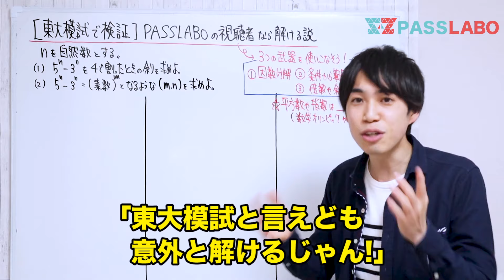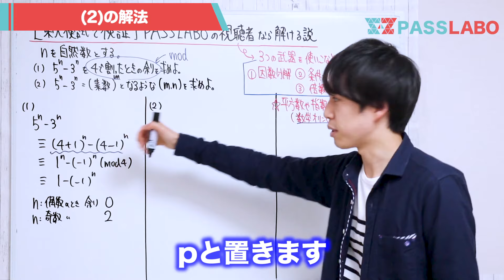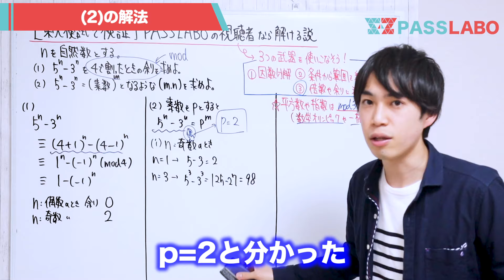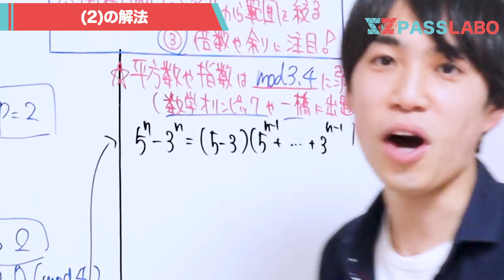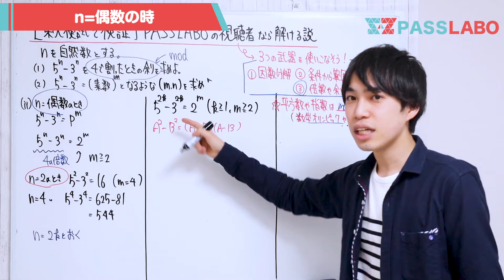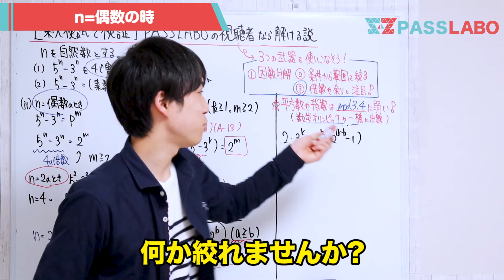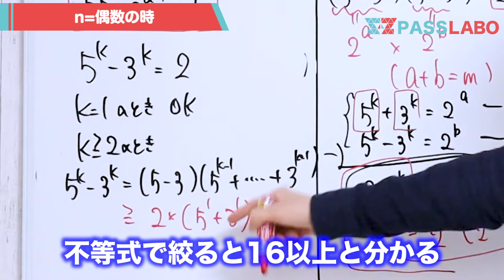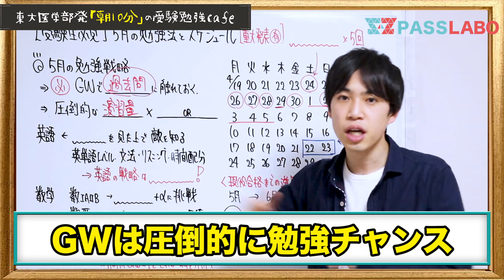東大模試 整数問題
PASSLABOで扱ってきた整数問題の集大成です！

今回の整数問題が解けなかった方は
下記の動画シリーズをご覧ください！

（毎日３問ペースで見れば1ヶ月程度で完成できます！）

１つ１つチェックして、役立つものは動画にしていきますね^ ^